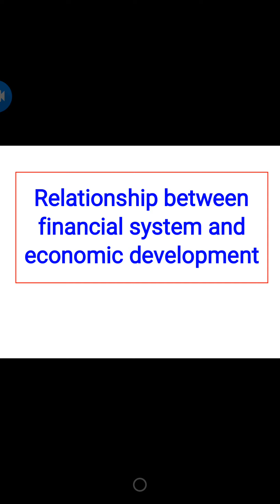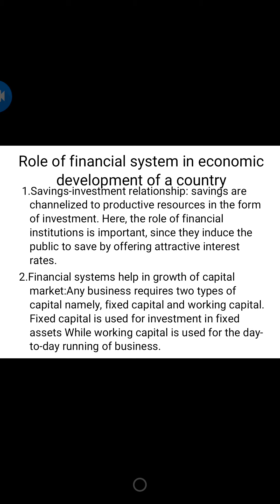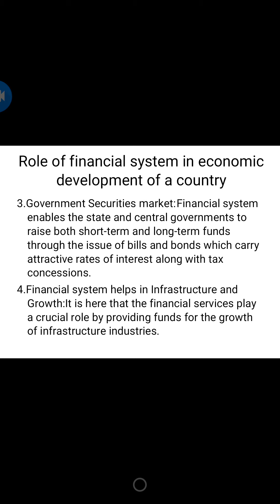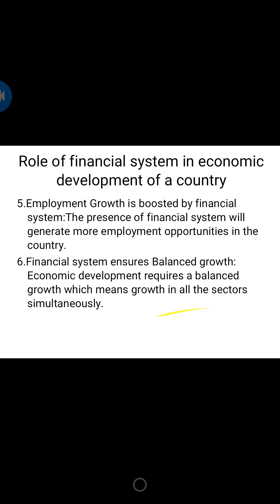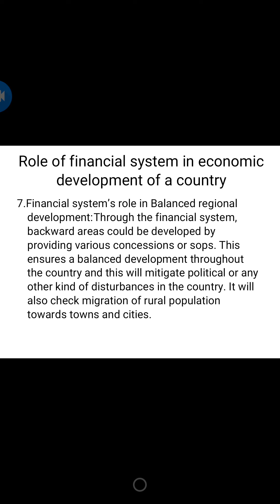Indian financial system. Class 3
Renita Dsouza